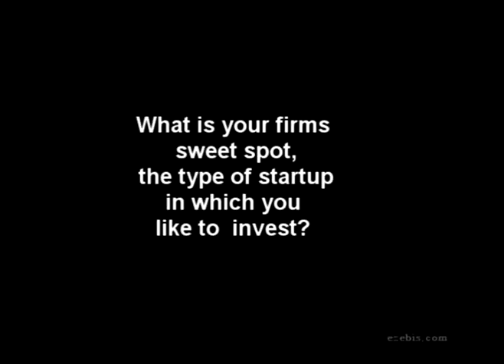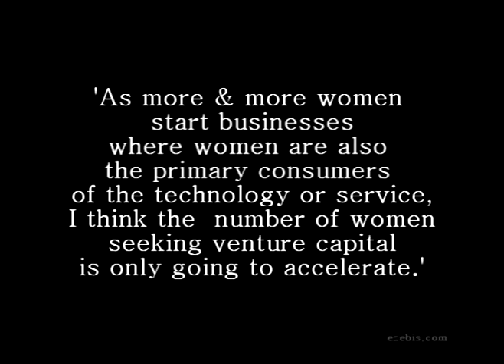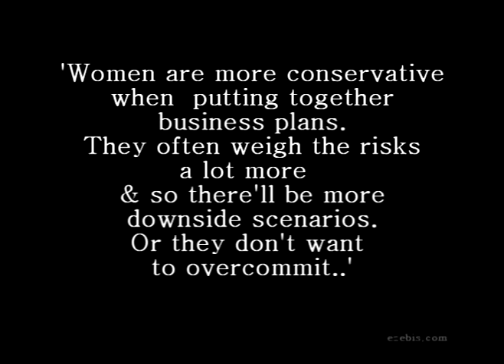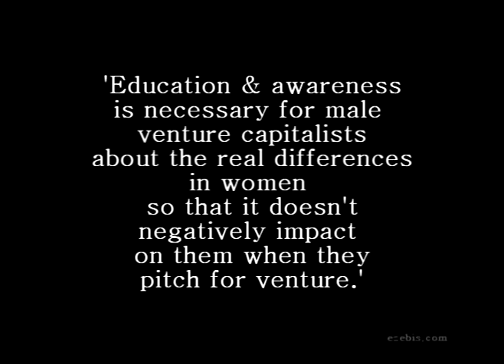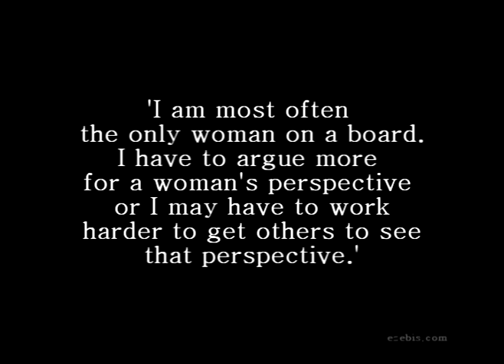Jalak Jobanputra, Managing Partner FuturePerfect Ventures: Women Startups & Venture Capitalists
Jalak Jobanputra has over 16 years experience in venture capital, media and technology, most recently with the NYC Investment Fund. She spearheaded the formation of NYCSeed in 2008, a seed fund dedicated to funding early stage tech entrepreneurs in NYC. She was previously a principal at New Venture Partners, a $300 million early stage venture fund that incubated technology at corporate labs. Prior to that, she was at Intel Capital in Silicon Valley and was on the launch team of online financial information startup Horsesmouth in 1997, during which time she first discovered the NYC sample sale scene in Nolita.